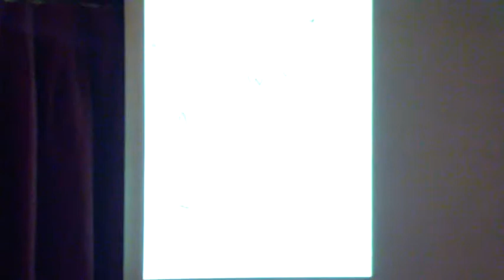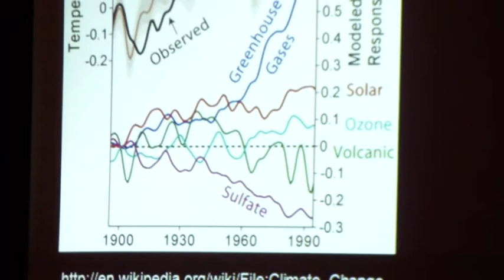Madrid - Irish Corner - 14/04/2012 - Preguntas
Turno de preguntas de la vigésimo primera convocatoria de Escépticos en el Pub.